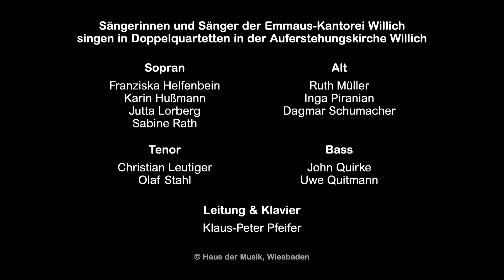14.08.2022 – „Herr, ich habe lieb die Stätte deines Hauses“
Sängerinnen und Sänger der Emmaus-Kantorei Willich singen in Doppelquartetten in der Auferstehungskirche Willich

Leitung & Klavier: Kreiskantor Klaus-Peter Pfeifer